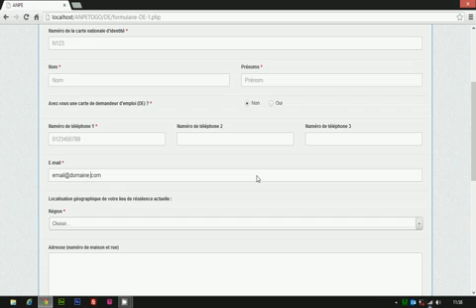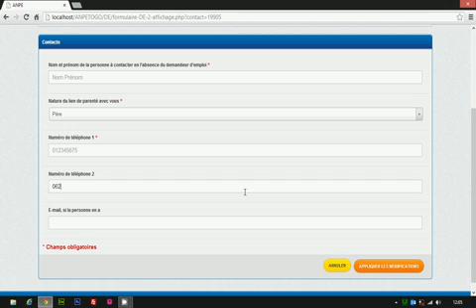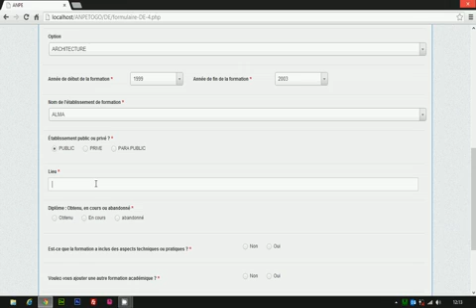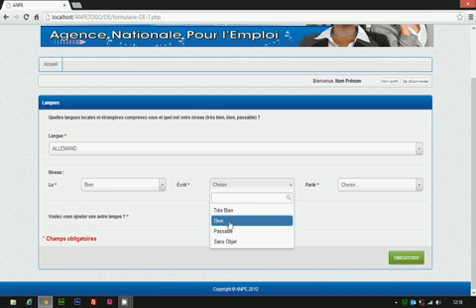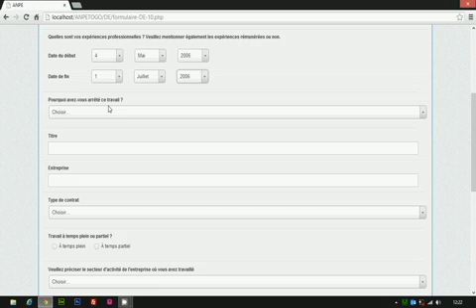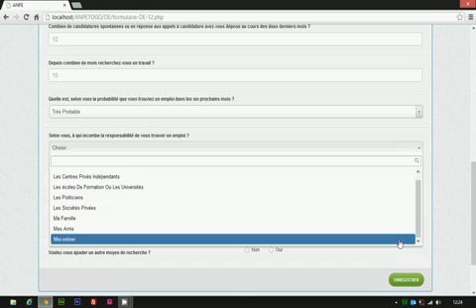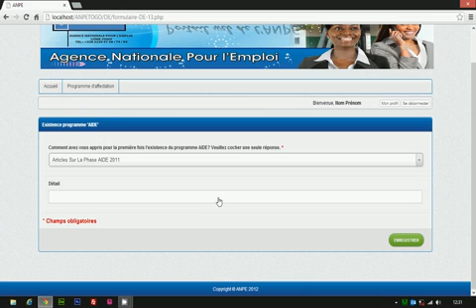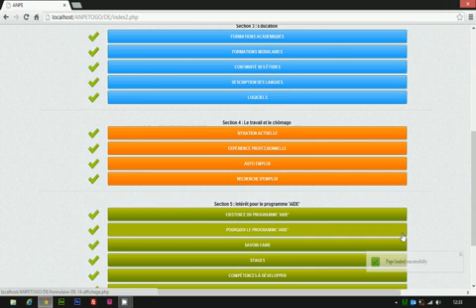Guide d'inscription ANPE Togo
guide d'inscription des demandeurs d'emploi à l'ANPE